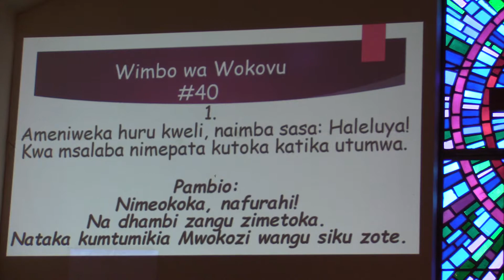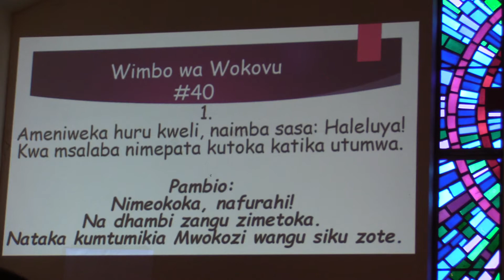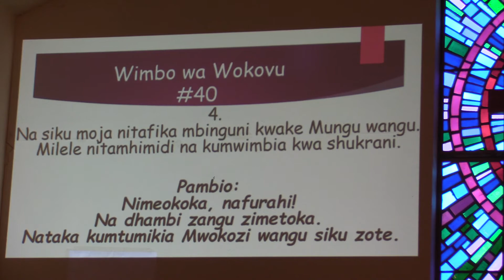Sunday 7/18/2021: Wokovu Song #40